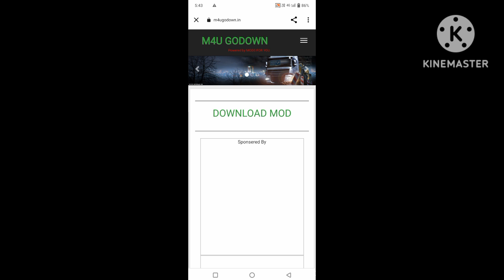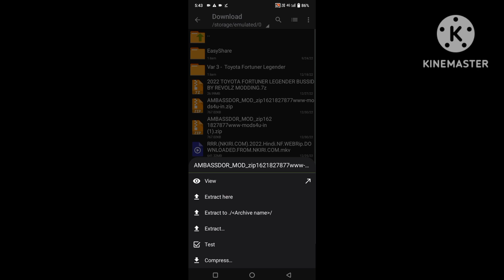🔥 Hinduatani Ambassador mod for bus simulator Indonesia 🔥Ambassador mod for Bussid